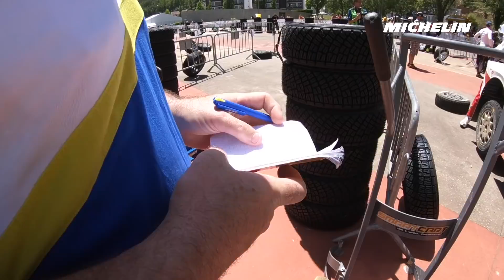Highlights - 2019 WRC Rally de Portugal - Michelin Motorsport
Watch the highlights from the 2019 WRC Rally de Portugal